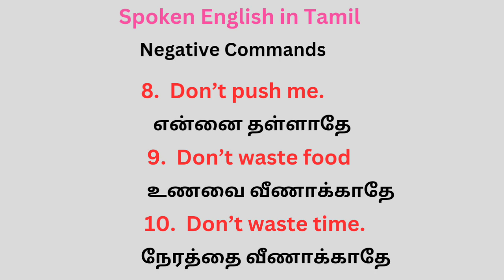Don't forget # Negative Commands # Spoken English in Tamil # சிறிய வாக்கியங்கள்